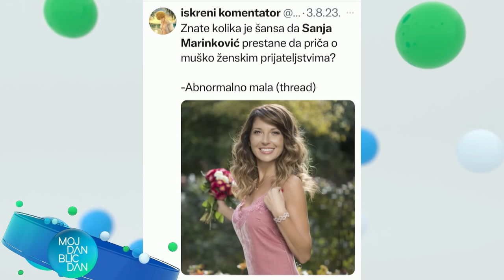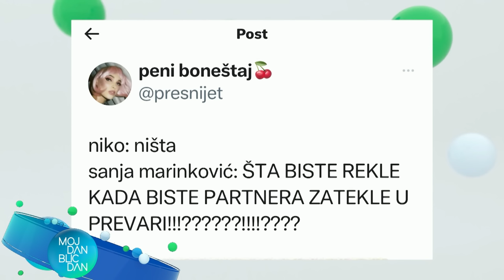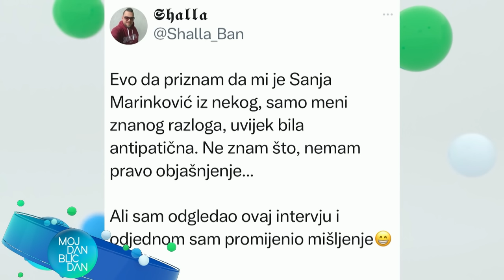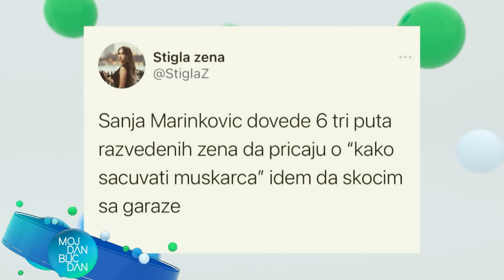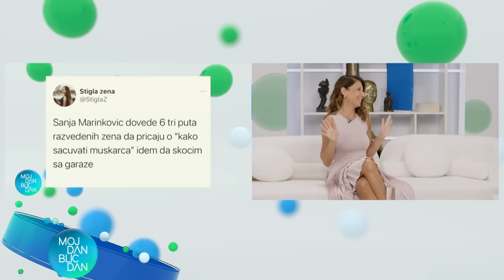"NEMAM TELEVIZOR U KUĆI" Sanja Marinković šokirala priznanjem uživo u emisiji: "Ništa me ne pitajte"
Emisija: Moj dan Blic dan
Termin emitovanja: Radnim danima od 12:45
Voditeljki: Sofija Spasojević i Aleksandar Kojić